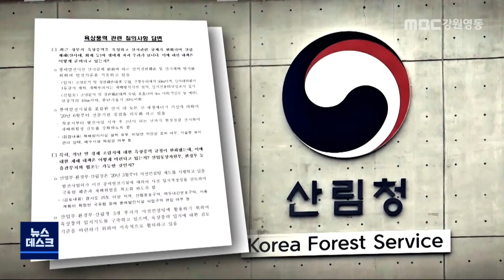[뉴스리포트] 백두대간 보호구역 풍력 금지 법안 발의 210528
이달 초 MBC강원영동은
백두대간 보호구역에
풍력발전기가 우후죽순 들어서고,
강원도 산림이 사라지고 있는 실태를
보도해 드렸습니다.

 국회에서 백두대간 보호구역에
풍력 등 신재생 에너지시설을 설치하지
못하도록 법 개정이 추진되고 있습니다.